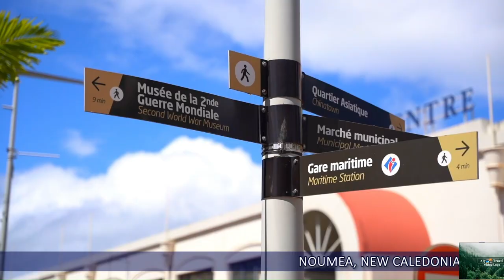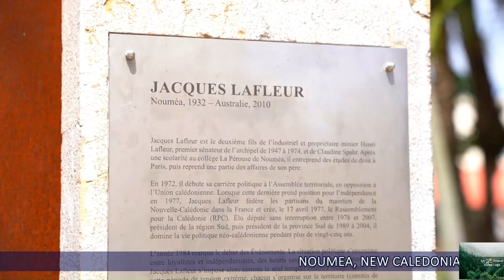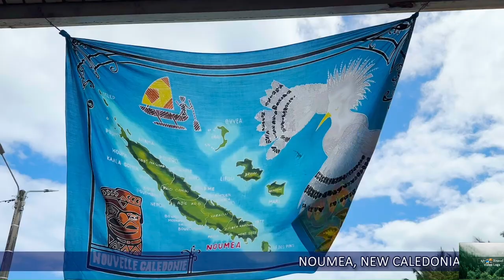Exploring New Caledonia's BEAUTIFUL Island (Nouméa)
Exploring New Caledonia's BEAUTIFUL Island, also known as Nouvelle-Calédonie in French, is a special collectivity of France located in the southwest Pacific Ocean. Here are some interesting facts about this beautiful archipelago:
Geography: New Caledonia consists of the main island (Grande Terre) and several smaller islands. The largest city and capital is Nouméa, situated on Grande Terre. The surrounding lagoon is part of the world’s second-largest coral reef system.
Culture: New Caledonia has a rich cultural heritage, blending indigenous Kanak traditions with French influences. Visitors can explore tribal villages, taste French cuisine, and enjoy the vibrant local music and dance.
Natural Beauty: The landscapes are diverse, ranging from lush rainforests to rugged mountains. The heart-shaped Île des Pins (Isle of Pines) is famous for its stunning beaches and crystal-clear waters.
Marine Life: The lagoon teems with marine life, including colorful fish, sea turtles, and coral formations. Snorkeling and diving enthusiasts will find paradise here.
Political Status: New Caledonia has a unique political status within France. It operates under the Nouméa Accord, which grants increasing autonomy while maintaining ties to France. There have been referendums on independence, with the most recent one in 2021.
Whether you’re interested in exploring its natural wonders, learning about its history, or simply relaxing on its beaches, New Caledonia offers a captivating experience!